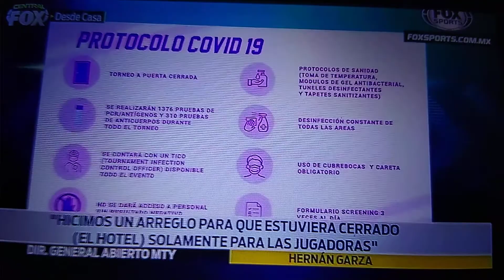Ma Fernanda Mora Casa Host Central Fox